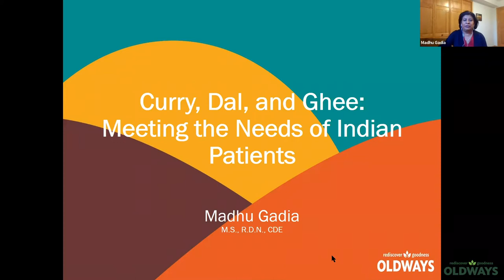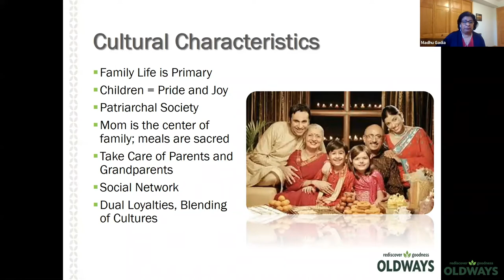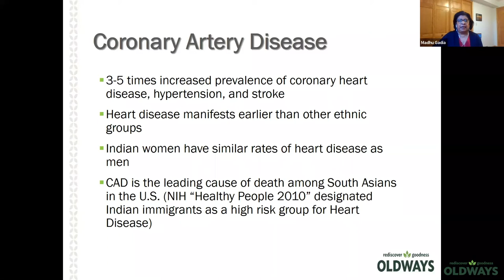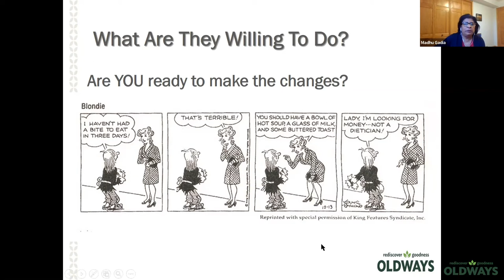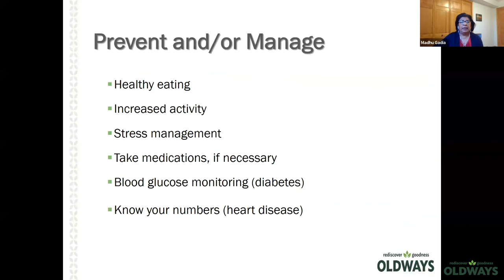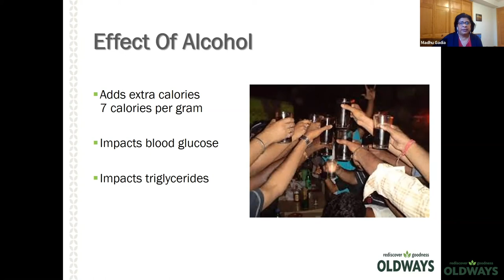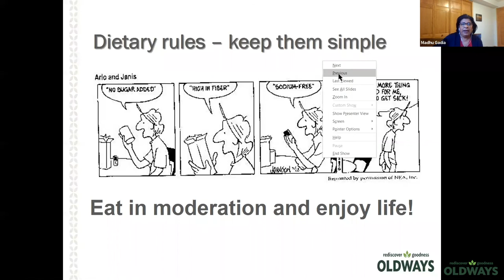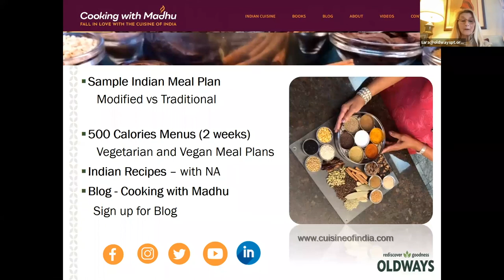Webinar: Curry, Dal, and Ghee: Meeting the Needs of Indian Patients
The most effective nutrition therapies are those that work within cultural preferences and practices, rather than against them. In this session, Madhu Gadia, RD, CDE, author of New Indian Home Cooking and The Indian Vegan Kitchen, will take dietitians on a journey throughout Indian and South Asian food traditions and wellness practices (such as ayurvedic medicine), so that dietitians can better meet the needs of their Indian patients. Madhu will show dietitians how to avoid common missteps and avoid insensitivities, and will show how traditional Indian foods can be used to help improve patients’ diets.